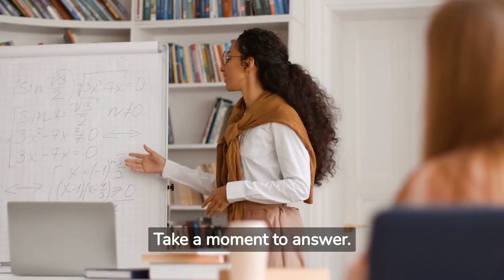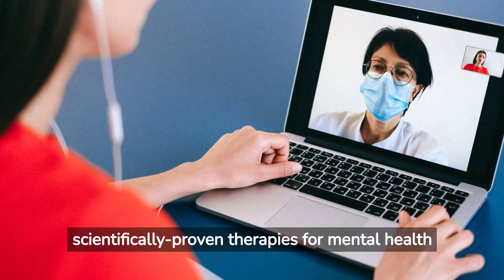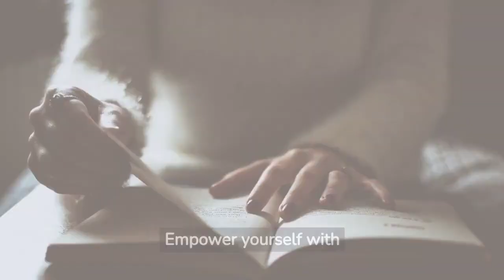Mental Health And Wellbeing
The Mental Health And Wellbeing video is created to share tips on managing and improving your mental health. Wellness is making conscious, decisions for a healthier, fulfilling lifestyle. Learn effective mindfulness methods that will promote stress reduction, relaxation, and emotional stability. We hope the six tips listed below will help you to begin your wellness journey.

Mental Health And Wellbeing, what is wellness, how to start a wellness journey, how can I improve my mental wellness, what is wellness care, what is mental health and wellness care, wellness journal

MINDFUL WELLNESS TIPS
1. Begin your day with a cup of co­ffee, research shows drinking coffee can lower depression, If the caff­eine in coffee makes you jittery, green tea is another good option.

2. Discover your strengths, to build self-confidence, don't fear the hard task. Mental Health And Wellbeing.

3. Arrange an exciting getaway, planning a vacation will give you something fun to look forward to and can improve your happiness for weeks.

4. Value close relationships by showing love to those in your life. Great relationships are crucial for a happy, healthy life.

5. Did you know enjoying dark chocolate can improve your brainpower.  It's the combination of flavonoids, caffeine, and theobromine in chocolate that promotes mental skills.

6. Lauter is the best medicine, research shows laughter helps reduce anxiety, consider enjoying stand-up comedy specials and watching funny videos.